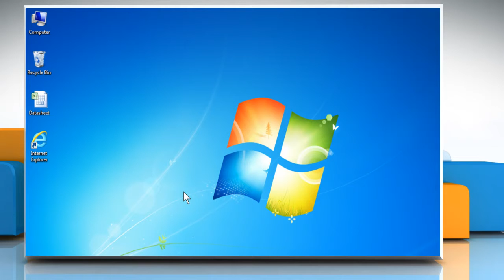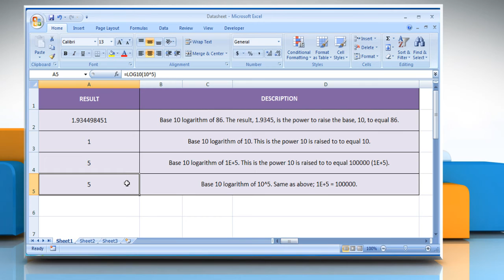How to use the LOG10 (Log Transformation) function in Excel :Tutorial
The LOG10 (Log Transformation)function in Microsoft® Excel calculates the base 10 logarithm of a given number. This video will show you simple steps to use the LOG10 function in Microsoft® Excel.